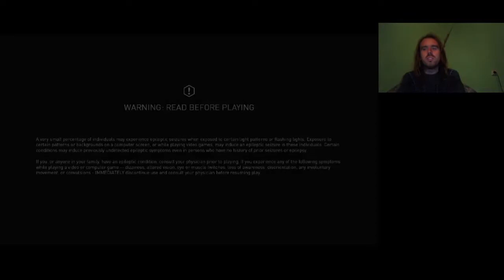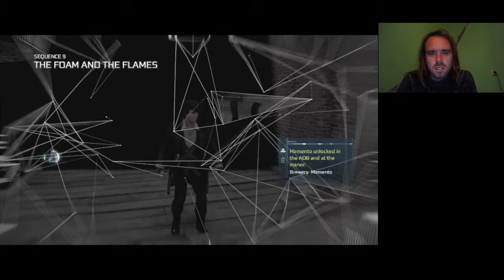ÉG VELED, CHURCH!!! Assassin's Creed 3 100% végigjátszás #32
Benjamin Church legyőzése mesterfokon.